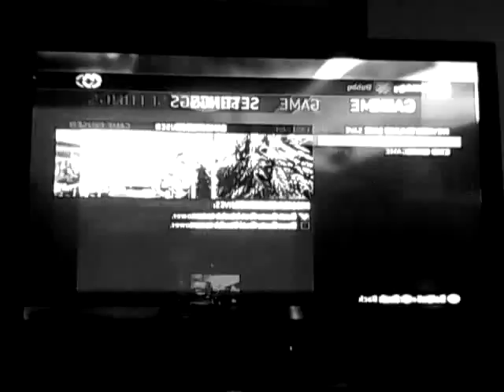black and white halo 3 side by side